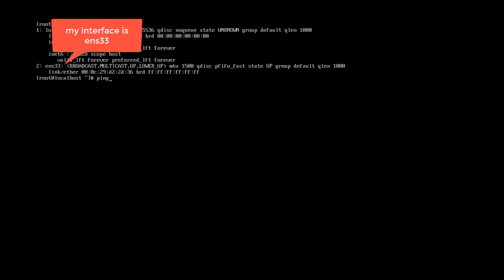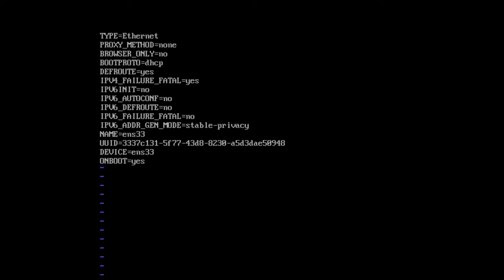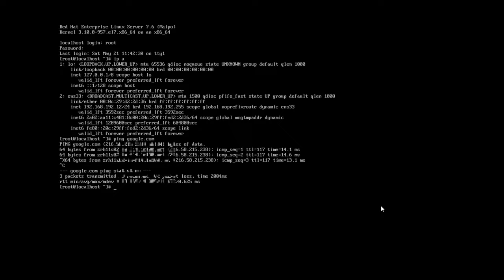RedHat rhel no internet connection after install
solved, RedHat rhel no internet connection after installation.
use an text editor:
first find out your interface name:
ip a
hint: replace * to your interface name
vi /etc/sysconfig/network-scripts/ifcfg-*
if you are using an ipv4 router disable other network config options and make it loaded on boot:
ONBOOT=yes
hint: to edit this file using vi you have to press i to be enable to edit.
here how to save your config using the vi editor:
press esc key
hit an :
type x
hit enter
reboot your server to get an ip from your dhcp